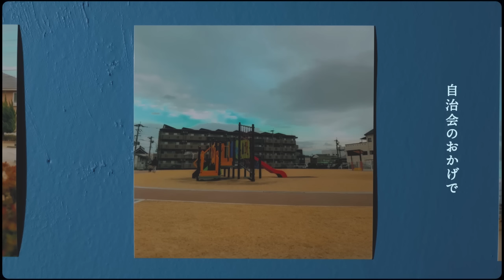自治会のうた ～自治会加入キャンペーン～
先ずは知って欲しい　身近な自治会活動を
何気ない日常を支える自治会。その自治会が、担い手不足等問題に直面しています。コロナ禍の影響でさらに深刻な事態に…。
市は「自治会活動を応援したい。」「若い子育て世代に自治会を知って欲しい。」そんな想いをカタチにしました。

まちのあたたかさをラップ調でクールに描写
いいづかのまちに溢れる、あたたかく、目には見えない繋がりを、
クールでアンニュイなラップに乗せて、アナタにお届け
澄み切ったボーカルと現役自治会長にも大注目
」をよろしくお願いします。 自治会加入促進動画です。

Jichikai no Uta
STARRING/TOMOKA KITAGAWA
Vocal /7co
Lyrics/NANAKO ASHIDA
Composed/KENGO.i  NANAKO ASHIDA  Marchin
Production/Nishinippon Shimbun Medialab
Agency/ NOTE inc.